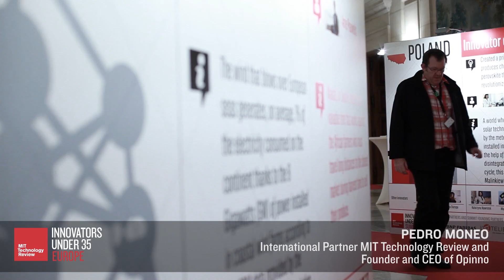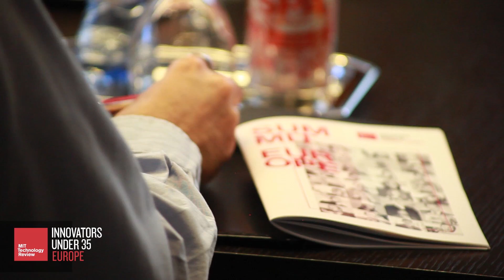Innovators35EU Video Highlights of Innovators Under 35 Summit Europe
Summit Europe was a meeting with winners from the European editions of MIT Technology Review’s Innovators Under 35. We had an optimum environment for reflexion, discussion, the exchange of knowledge and experiences about innovation and entrepreneurship.

One intense day of activities, prestigious speakers, private sessions with the winners, open door conferences and debates, conversations and interactive experiences with one goal:

To challenge the problems that worry the region in a new transformative way and increase the good impact they are making in the world.